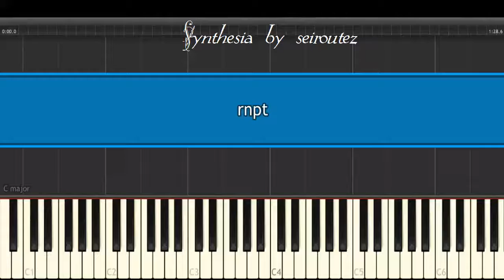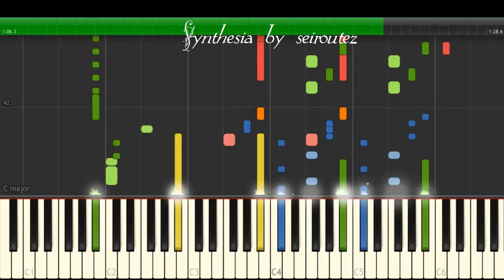[Synthesia][MIDI] rnpt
[Synthesia][MIDI]